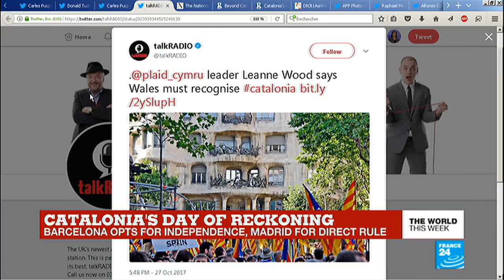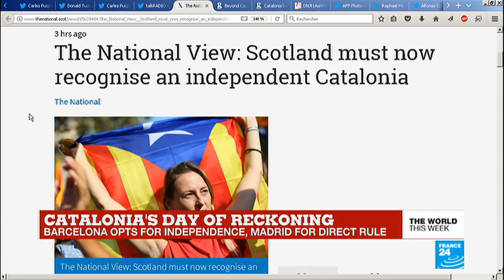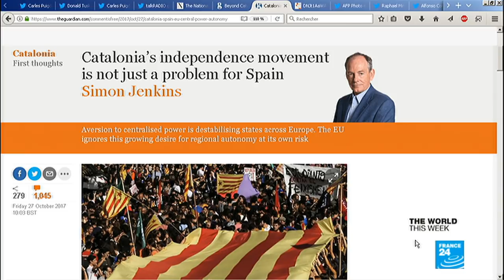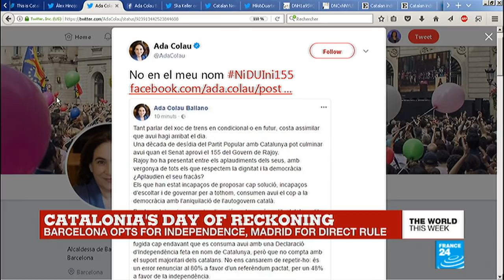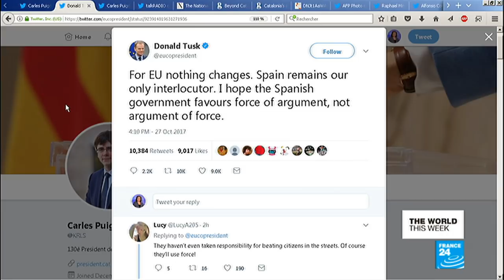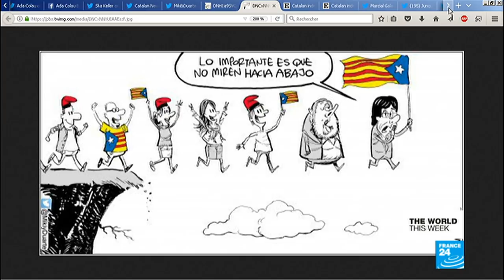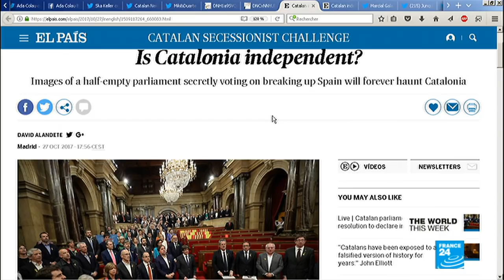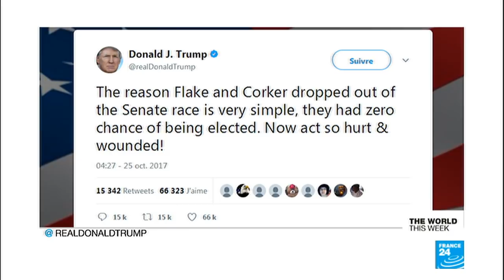Day of reckoning: Barcelona opts for independence, Madrid for direct rule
It's been a day of reckoning, with the Catalan anthem sung outside the regional parliament after separatist lawmakers voted for independence. And even though 38 minutes later, over in Madrid, the Senate ratified direct rule over Barcelona, the cheers continued. Our panel takes stock as Spain's worst political crisis in four decades comes to a head.
Produced by Michele BARBERO, Selina SYKES and Christopher DAVIS.